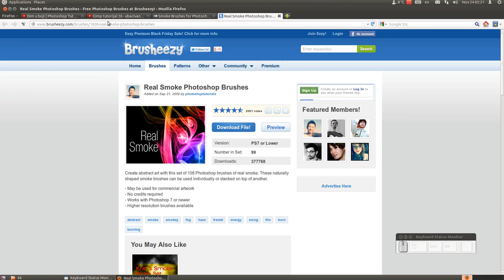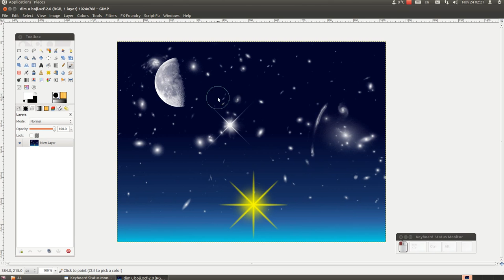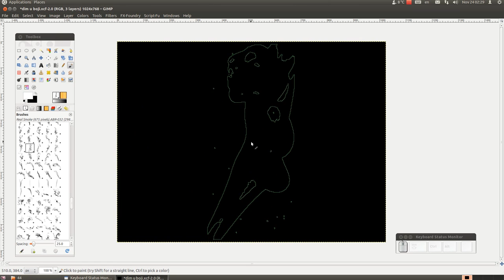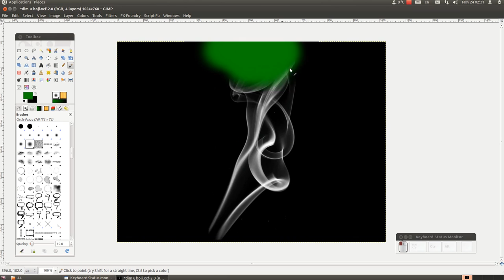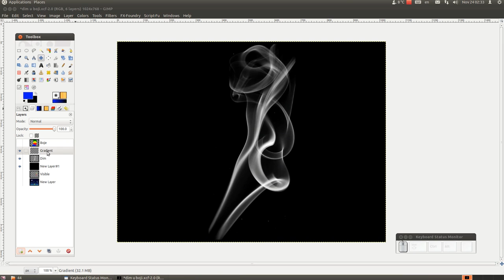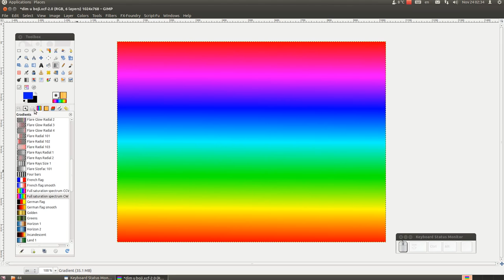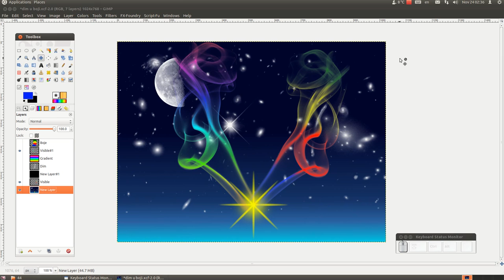Gimp tutorijal 44 - Dim u boji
Jedan od gledalaca je gledao Photoshop tutorijal kako se pravi dim u boji i pitao je kako se to radi u Gimpu.

Ako ne znate kako da uvezete Photoshop braseve u Gimp, onda pogledajte Gimp tutorijal 26 gde sam objasnio kako se to radi.